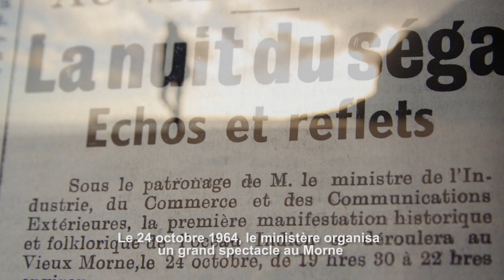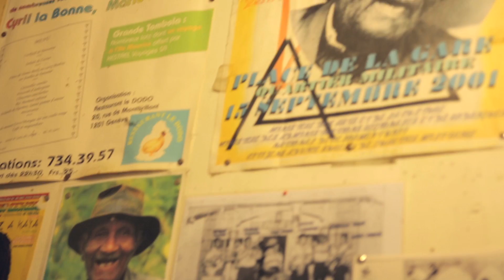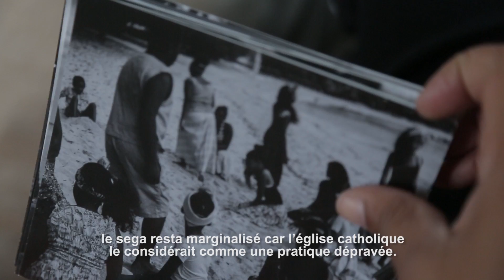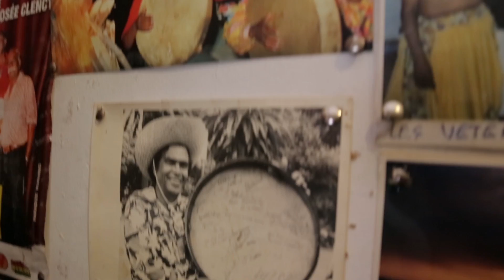TEASER documentaire Sega Tipik